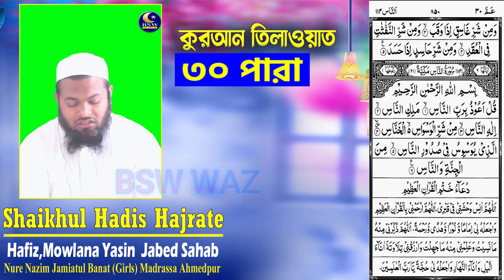Quran Tilawat Para 30 Live 🔴📓📖|| Quran End Part|| রেডিও সুরে কোরআন তেলাওয়াত || Hafiz Yasin Zabed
In this channel, you will see all the Islamic religion, Islamic Lecture Gojal and Ayat Ect.

এই চ্যানেলে দেখতে পাবেন ইসলামিক ধর্ম সভর বয়ান গজল এবং কোরআনের আয়াত. ইছলামকে এগিয়ে নিতে সর্বদা সচেষ্ট। প্রিয় দর্শক আপনাদের সহযোগিতা পেলে এই কাজটি করা আমাদের জন্য আরো অনেক বেশী সহজ হয়ে যাবে।

Bangla Society Waz
bangla waz
bangla waz video
waz
new bangla waz
new waz
waz bangla